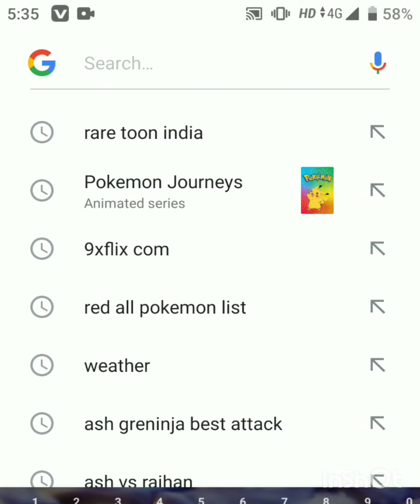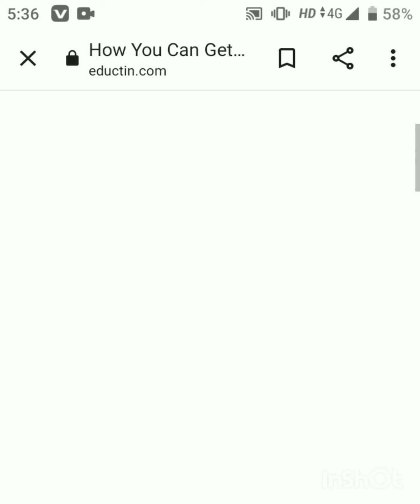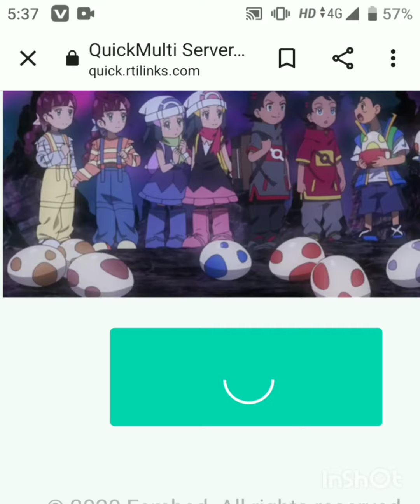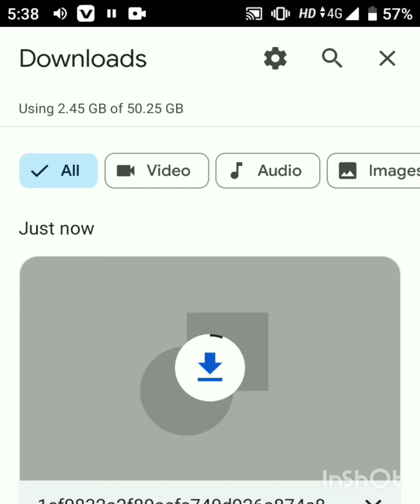Pokemon Journeys upcoming episaode Kaise Dekhen (IN INDIA) IN ENGLISH SUBTITLE 😱😱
pokemon journeys episode kaise dekhe

Pokemon Journeys upcoming episaode Kaise Dekhen

pokemon journeys full episode kaise dekhe

pokemon journeys in india
pokemon journeys new episodes
watch pokemon journeys in hindi on youtube for free | pokemon journeys finally confirmed in india
pokemon journeys hindi dubbed

pokemon journeys
pokemon
pokeapprise
pokechatter
pokemon cartoon
pokemon marvel hq
pokemon new episodes
anime ninja
poke chatter
super hungama
original cartoon with moiz
how to watch pokemon all seasons in hindi online
pokemon season 18 on super hungama
naruto on cartoon network
how to watch pokemon journeys in english dubbed
pokemon journeys episode 110
pokemon season 16 on super hungama